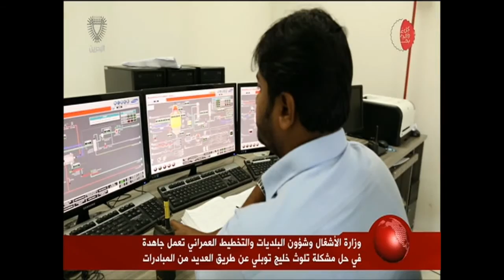البحرين : وزارة الاشغال وشؤون البلديات والتخطيط العمراني تواصل الجهود لحل مشكلة تلوث خليج توبلي